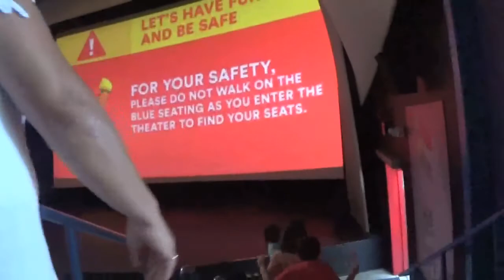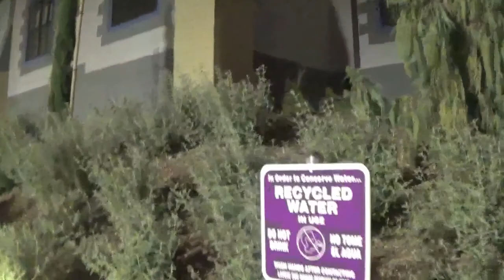Legoland 3 Aug 1st 2018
3 part of Legoland series.
Nice time out there, just really wish we would've walked to the right and not the left when we walked into Legoland.
Wed Aug 1st 2018